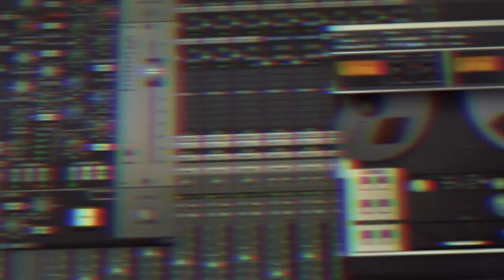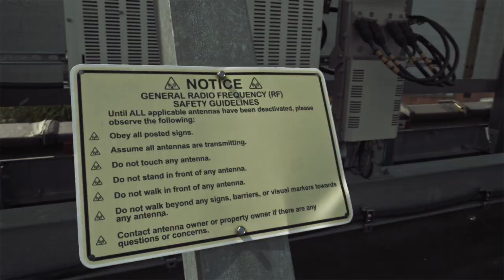Dice Dollar - Dear Summer (FreeStyle) Directed by BlackWorld Films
Latest Video from Dice Dollar - Dear Summer (FreeStyle)